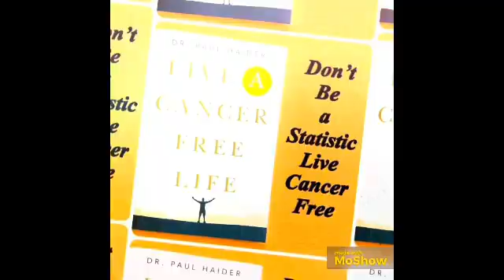Review of Oura Ring and Fitbit for Disease Prevention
Oura Ring, Fitbit, and Other Wearable Devices May Save Your Life! One Persons Device Even Detected Cancer 8 Months Before Doctors Did. They Help With Stress Level, Blood Pressure, Body Temp, Heart Rate Variability, Arrhythmia’s, Blood Oxygen Level, Sleep Quality Analysis, Women’s Metrics, Heart Health, and 20 Different Measurements. Even the Military are Using Them Now. Watch Short Video to Find Out Everything. See Science Studies Below. Dr. Paul Haider – Award Winning Master Herbalist and Health and Wellness Instructor for 34 Years.

Science Studies Below:

NIH - 2025 - Synergizing Nanosensor-Enhanced Wearable Devices with Machine Learning for Precision Health Management Benefiting Older Adult Populations

NIH - 2025 - AI-Driven Wearable Bioelectronics in Digital Healthcare

MD Linx - August 7th 2025 - Her smart ring knew she had cancer 8 months before docs finally listened

MD Linx - August 17th 2025 - MAHA pushes wearables: Could a Fitbit replace your guidance?

NIH - 2023 - Research on elderly users' intentions to accept wearable devices based on the improved UTAUT model

NIH - 2022 - Machine Learning for Healthcare Wearable Devices: The Big Picture

NIH - 2022 - Wearable Devices for Physical Monitoring of Heart: A Review

NIH - 2024 - Wearable Devices in Cardiovascular Medicine